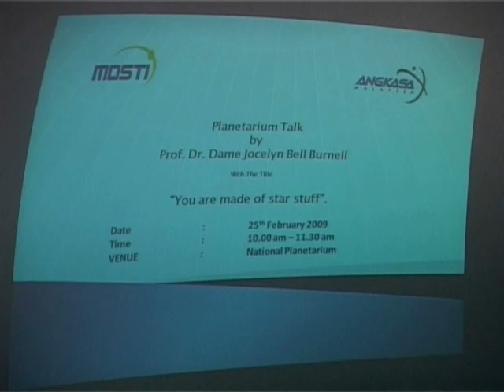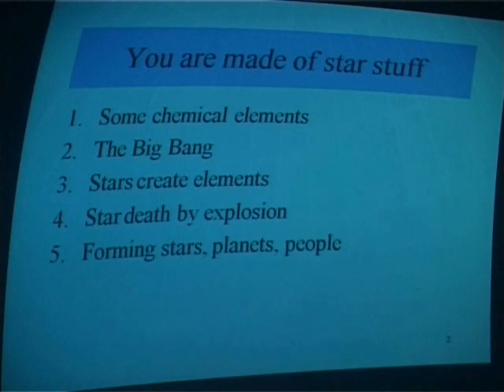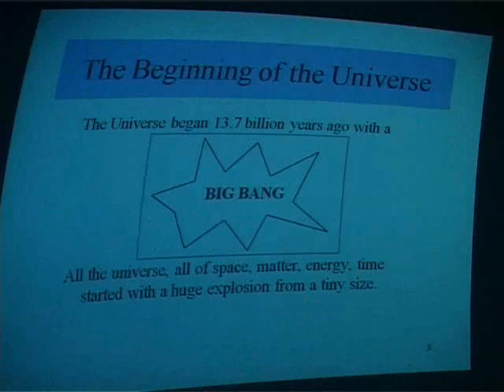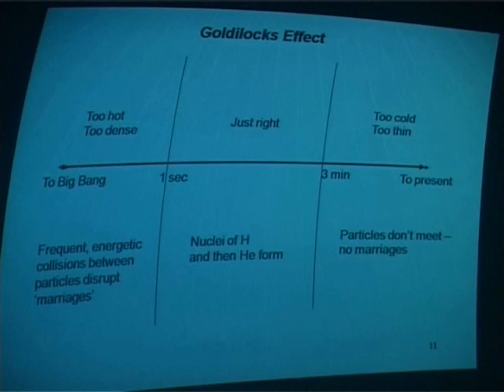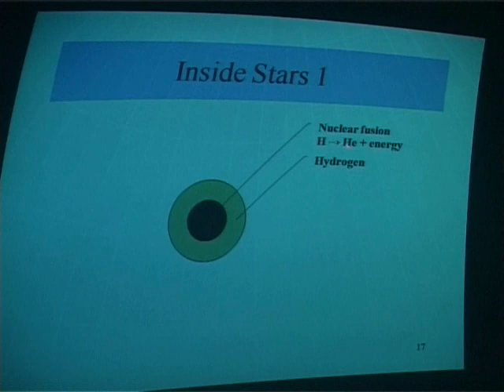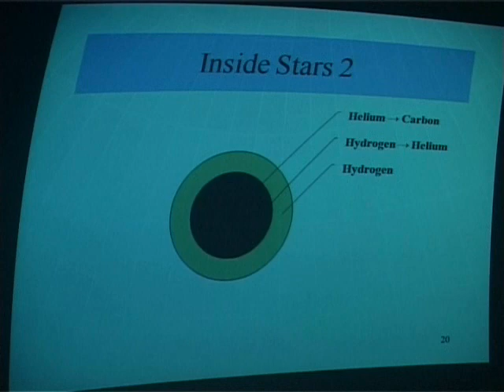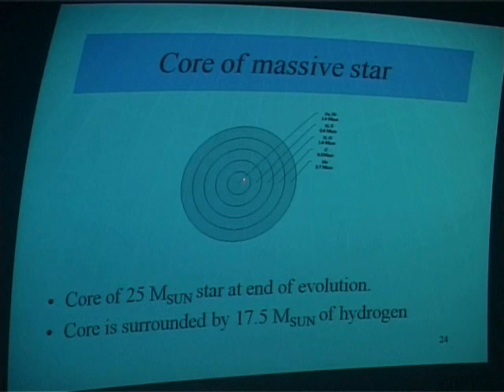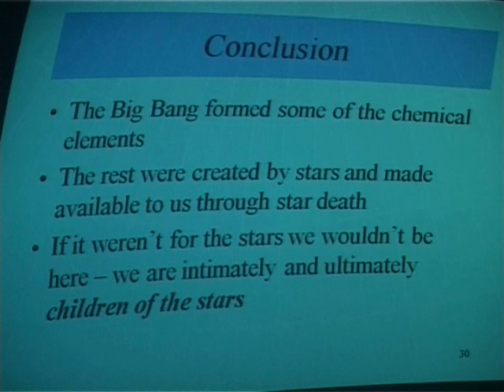You are made of Star Stuff - Public Talk by Prof Dr Dome Jocelyn Bell Burnell, 25 Feb. 2009.